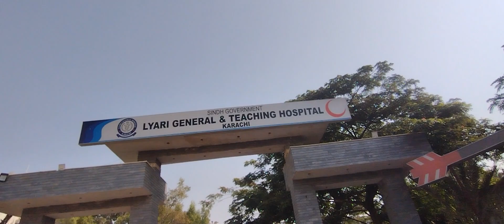soba soba Kya dhek liya